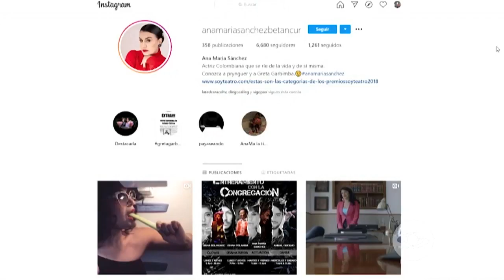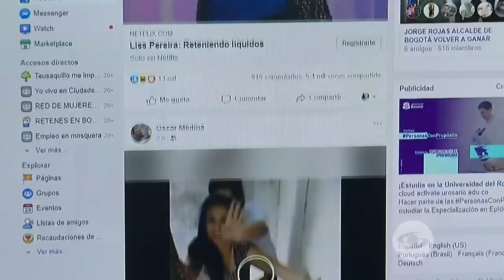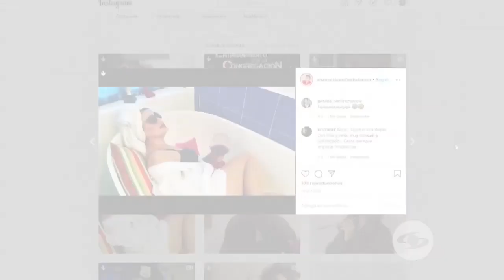La Red: Estos son los actores que, desde sus casas, han publicado contenido valioso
Aquí te los presentamos y te contamos de la labor que hace cada uno de ellos.